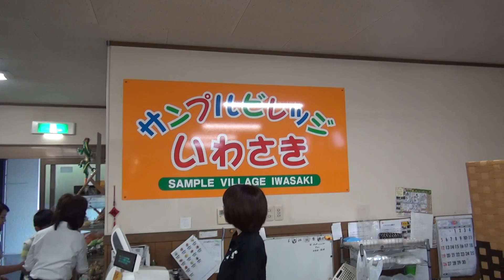CHEN HUI ZE AT IWASAKI VILLAGE, JUNE 24th 2016 (00172)